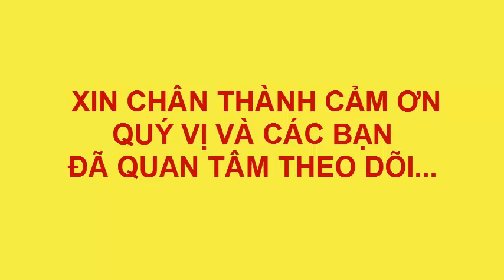dạy vẽ ngươì tuyết